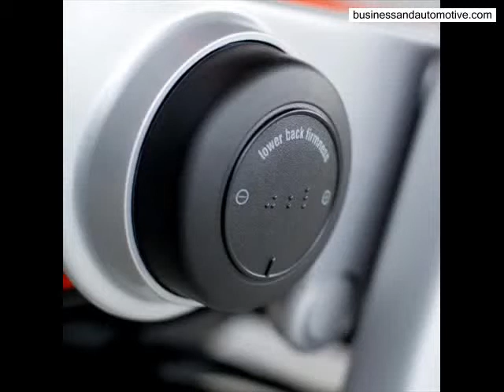Steelcase Leap Navy Fabric Chair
This is the link for review and best price on this item Leap is a highly ergonomic chair that adjusts to fit your body so you don�t have to adjust your body to fit the chair.  Thanks to its LiveBack technology the Leap chair back changes shape to mimic and support the movement of your spine.  And with its simple and intuitive adjustments it�s easy to adjust your Leap chair to fit you comfortably for the entire day.  Steelcase Leap chair complete features are pneumatic seat-height adjustment variable back stop height-width-pivot-depth adjustable arms black plastic frame shell base and arms adjustable lumbar support hard casters and fabric.